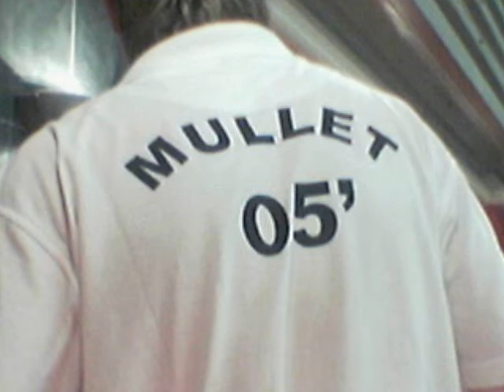Rubbish Film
2 people that went to kavos with us!